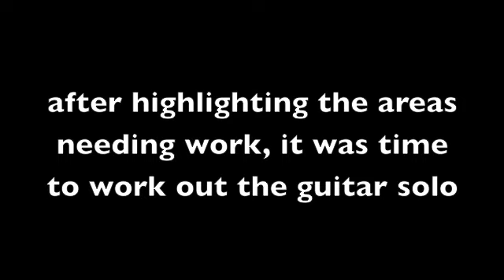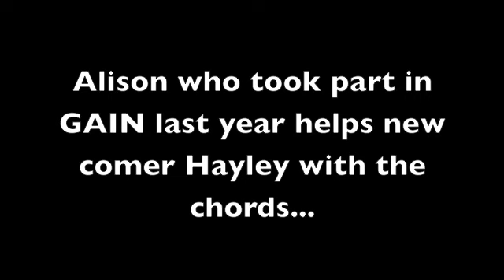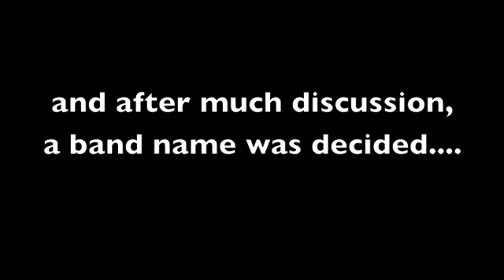Gourock High ACDC GAIN Project